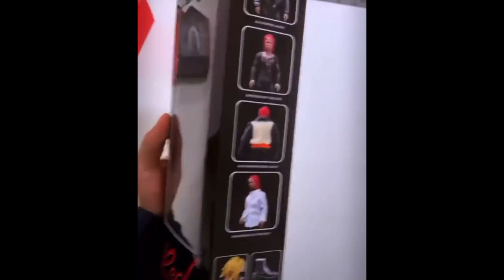PLAYBOI CARTI DROPS AN ACTION FIGURE LINE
Playboi Carti drops his own action figure line